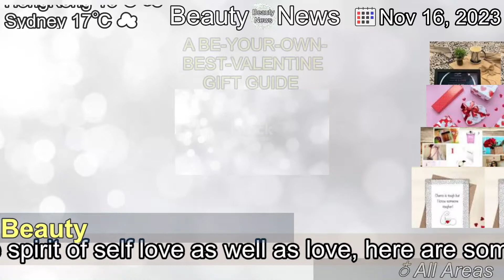[Latest]A BE-YOUR-OWN-BEST-VALENTINE GIFT GUIDE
[Contents]
Valentine's Day gifts for and from your beloved are lovely, but they don't mean you can't also show yourself some much-needed appreciation. In the spirit of self love as well as love, here are some of our current favourites. Forget lingerie. The satin we want is a Cilque Silk Pillowcase, which may ...